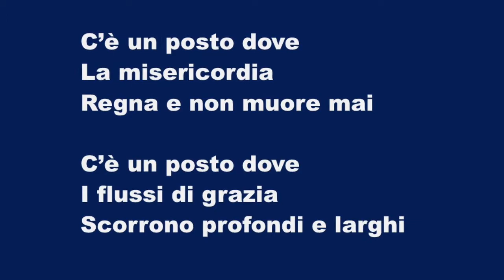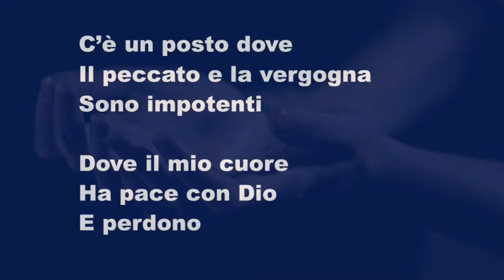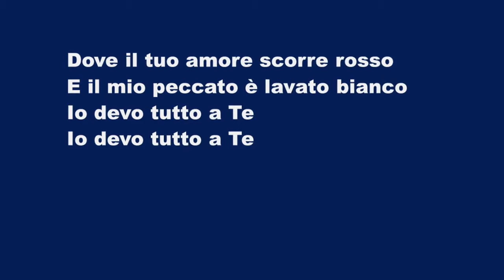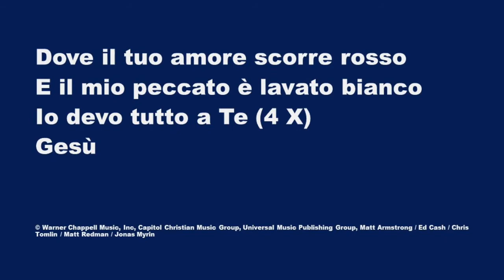Alla Croce (At The Cross Chris Tomlin) - Karaoke Flauto Strumentale Matt Redman, Jonas Myrin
Where mercy reigns
And never dies

Where streams of grace
Flow deep and wide

Where all the love
I've ever found
Comes like a flood
Comes flowing down

I surrender my life
I'm in awe of You

Where Your love ran red
And my sin washed white
I owe all to You
Jesus.

Where sin and shame
Are powerless

Where my heart
Has peace with God
And forgiveness

I've ever found
Comes flowing down

Here my hope is found
Here on holy ground
Here I bow down

Here arms open wide
Here You saved my life
Here I bow

I owe all to You (4 X)
Jesus

Alla Croce
C’è un posto dove
La misericordia
Regna e non muore mai

I flussi di grazia
Scorrono profondi e larghi

Dove tutto l’amore
Che io abbia mai trovato
Arriva come una fiumana
Che scorre giù

Alla croce
Alla croce
Io abbandono la mia vita
Sono in Tua soggezione

Dove il tuo amore scorre rosso
E il mio peccato è lavato bianco
Io devo tutto a Te
Gesù

Il peccato e la vergogna
Sono impotenti

Dove il mio cuore
Ha pace con Dio
E perdono

Dove tutto l’amore
Che scorre giù

Alla croce
Alla croce

Qui si trova la mia speranza
Qui sulla terra santa
Qui io mi inchino

Qui le braccia spalancate
Qui hai salvato la mia vita
Qui mi inchino
Qui mi inchino

Alla croce
Alla croce

Io devo tutto a Te (4 X)
Gesù